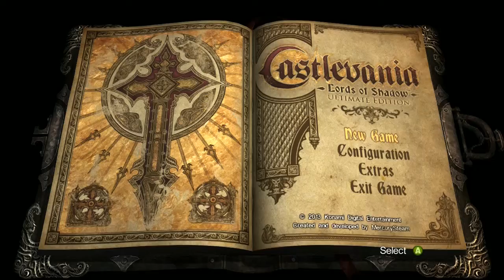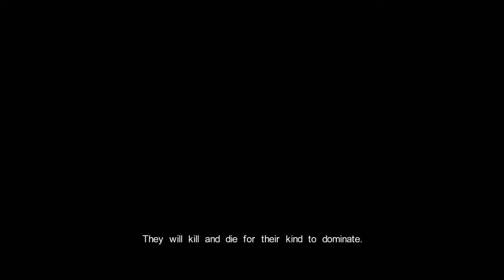Castlevania - Lords of Shadow - Ultimated Edition - Video 01